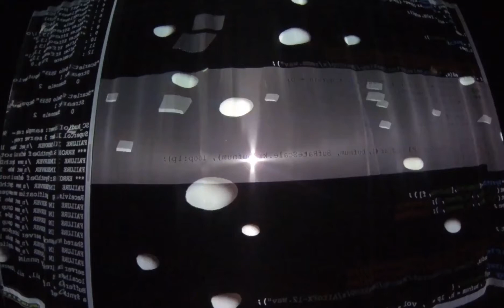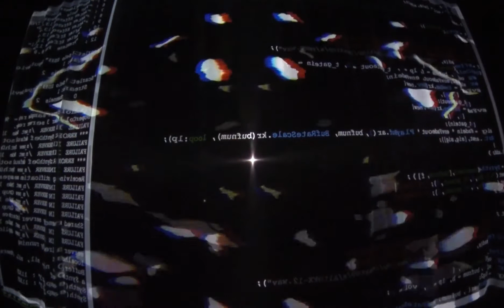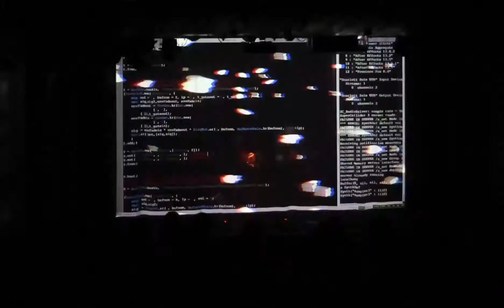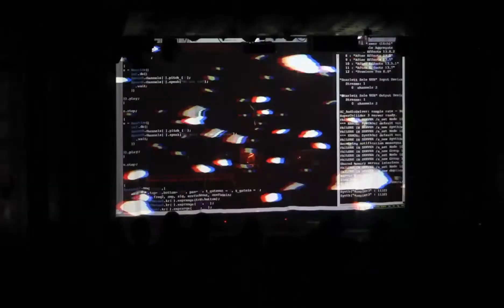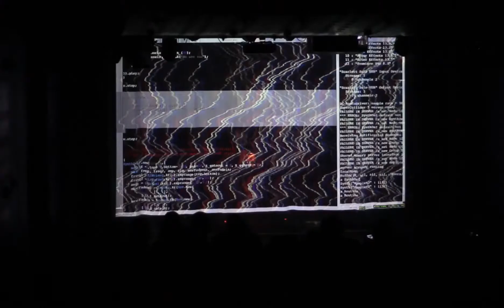RAW - Aksanat 09022016 - Live Composition #6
Live Composition #6 / Canlı Kompozisyon #6
Structural Improvisation / Yapılandırılmış Doğaçlama
09/02/2016 Aksanat Istanbul, TR